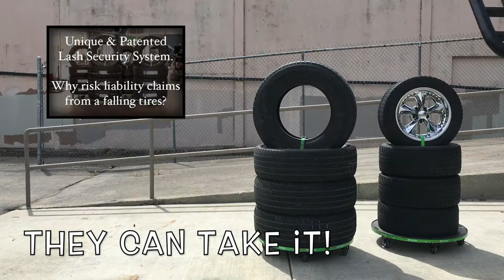TruStack Lash Security and Maneuverability Demo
Shows how secure tire displays are from bumping and jostling using the patented lash system of the TruStack Tire Dolly. Also shows how maneuverable the TruStack is with it's patented caster configuration.